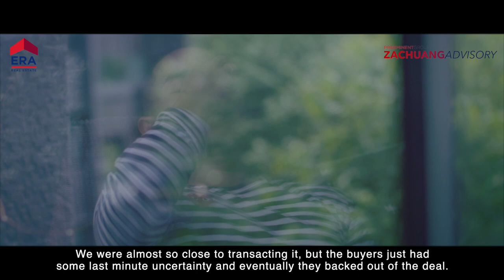Matthew Tan Profile Video